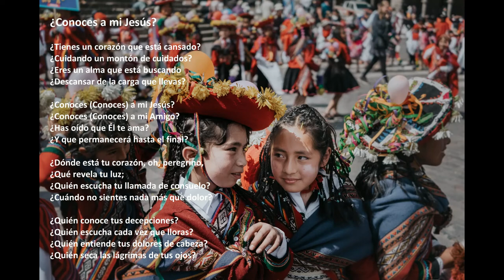"¿Conoces a mi Jesús?" con letra (Peru)